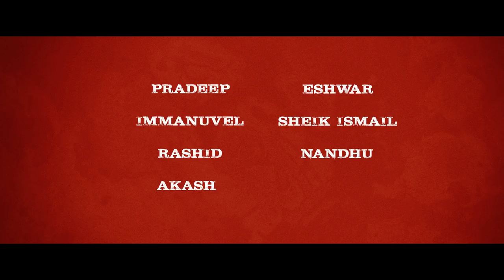KALPAKALAM | 18+ | Single shot Short film | Mani S Ragavan | Black & White | Crow Shit | B.E |LogOut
KALPAKALAM is the first ever single shot short film. It is inspired from the thought ONE NIGHT ONE CAMERA AND ONE SHOT. The plot of the film revolves around a single suitcase. A short film exploring night, gangsters, violence etc.

CAST & CREW

Starring : Pradeep, Immanuel, Rashid, Eshwar, Sheik Ismail, Nandhu, Akash
Written & Directed by : Mani S.Ragavan
Assistant Directors : Sheik Ismail, Robert leo, Wahab
Director of Photography : Vignesh BS
Teaser Cuts, Title Card & Poster designing : Jegan
Mixing & Mastering : Jebin
Dubbing and SFX : Jerald
Poster Designer : Rajavel
Producer : Priyan
Executive Producers : Pradeep , Nizar
Associate Directors : Vetri, Afzal
Art Director : Christy Arun Raj

Follow us,